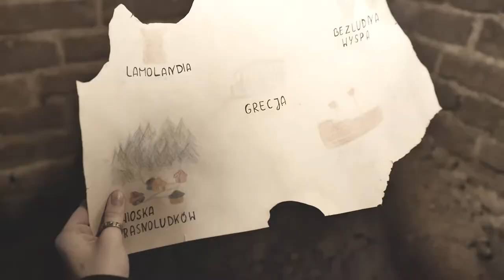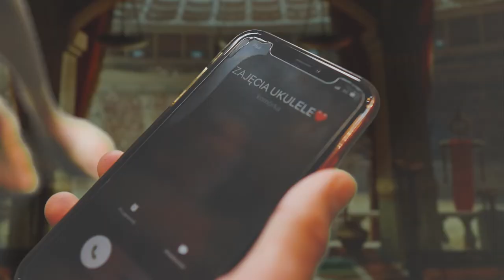MUZYCZNY ŚWIAT PRZEWORSK ZESPÓŁ UKULELE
Zespół ze Szkoły Muzyki Rozrywkowej Muzyczny Świat Przeworsk
Zespół w składzie:
Zuzanna Ruchel
Filip Przewrocki
Anna